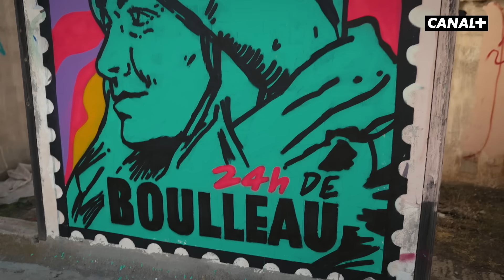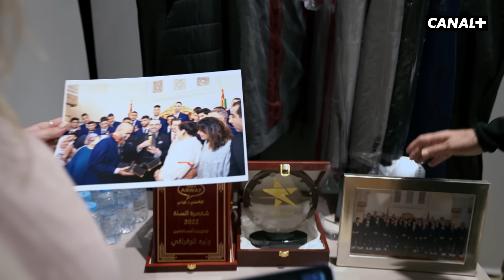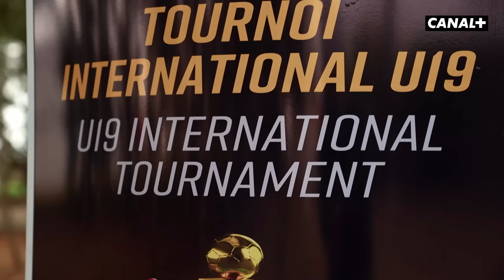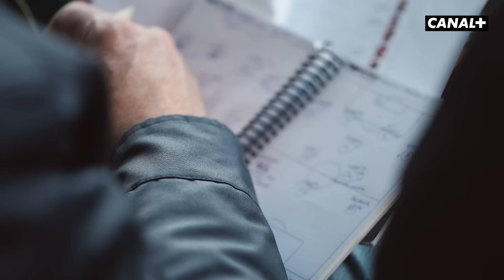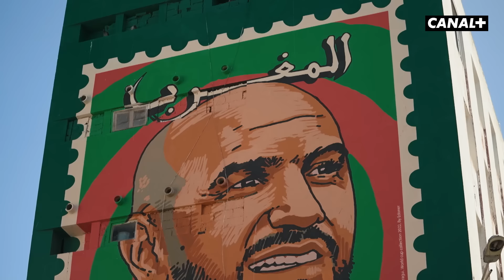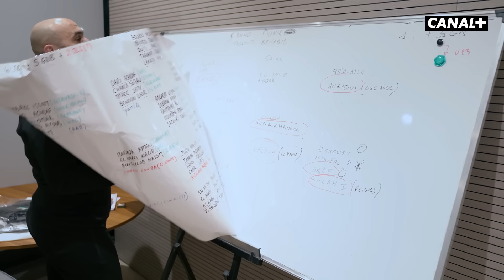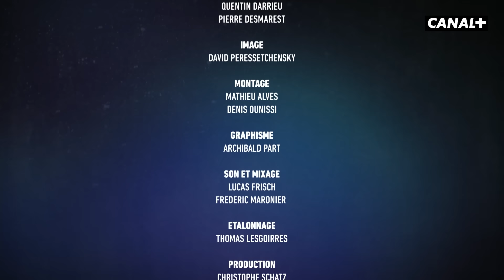24H de Boulleau au Maroc 🇲🇦 avec Boufal, Ounahi, Aguerd, Hadji, Regragui...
Laure Boulleau débarque au Maroc ! Le football connaît un âge d’or : 1/2 finale de Coupe du monde pour les hommes, qualification pour la prochaine Coupe du monde pour les femmes.

Pour comprendre ce renouveau, Laure s'envole pour le Maroc et rencontre les grands acteurs de cette transformation : Walid Regragui, Reynald Pedros, Azzedine Ounahi ou encore Nayef Aguerd.

Un reportage unique, sincère et passionné où Laure découvre l’engouement phénoménal pour le football à travers tout le pays.